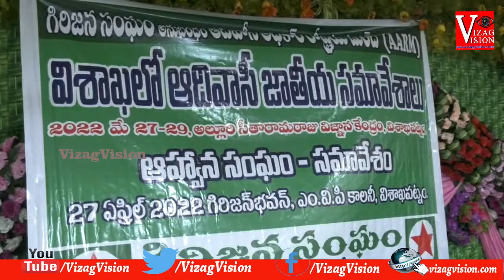ఆదివాసి జాతీయ సమావేశాలు గిరిజన సంఘం Visakhapatnam Vizag Vision